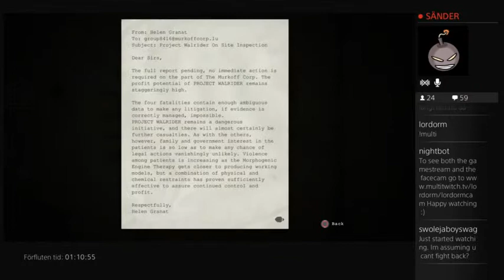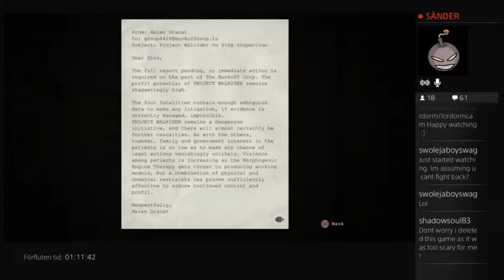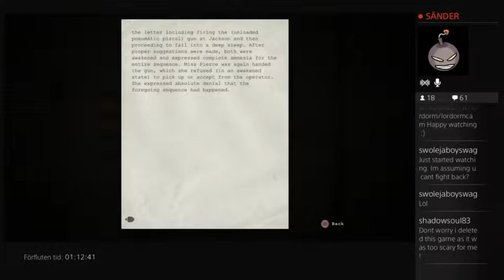Let´s play outlast part 5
Me doing a playthrough of outlast on PS4.